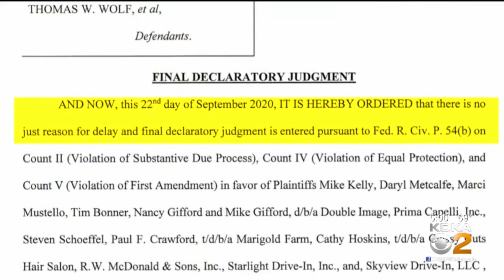Judge Denies Gov. Tom Wolf's Motion, Shutdown Order And Gathering Limits Still Unconstitutional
A judge has denied the Wolf administration's attempt to temporarily stop a federal court ruling that found Gov. Wolf's coronavirus restrictions unconstitutional. This comes after the state's top attorney asked the federal judge to retain the governor's limit on crowd size; KDKA's Meghan Schiller reports.